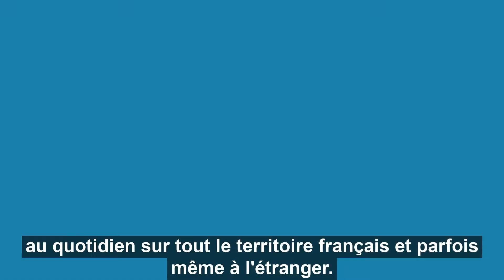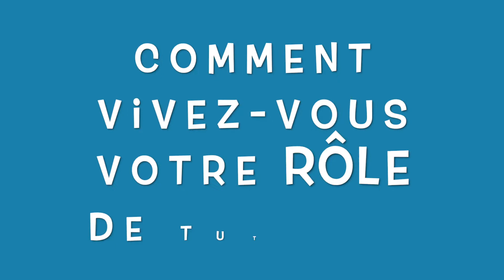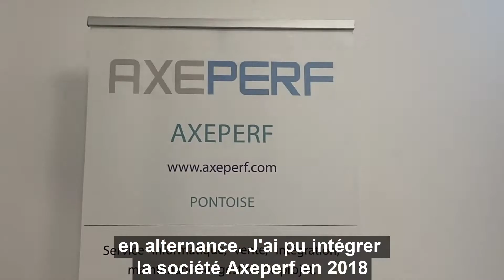Une alternance | Une experience : Axeperf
Une alternance | Une expérience c'est une série de portraits vidéo où nous allons à la rencontre de nos alternants et de leur tuteur sur le terrain. Dans cette vidéo, retrouvez le portrait d'Omer, alternant en Bachelor Sécurité, systèmes et Réseaux au sein d'ENSITECH.